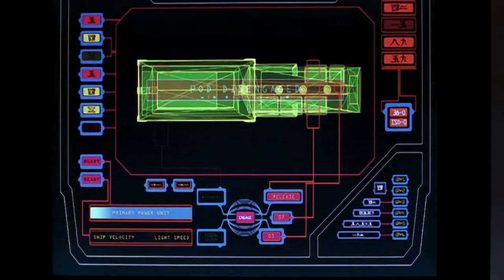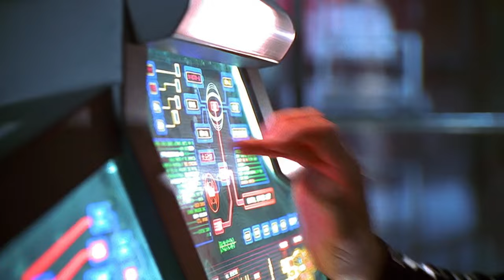Eureka Maru tows Andromeda out of Hephaistos Black Hole (1/2)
Captain Beka Valentine, Gerentex(John Tench), Rev Bem, Trance Gemini, Seamus Harper and Tyr Anasazi
S1.E1: Under The Night
*Part: (1/2)

"If the Commonwealth's High Guard
had a weakness, it was this:
Its officers were too competent,
too caring and too brave."
Yin Man-Wei
The Rise and Fall of the Systems Commonwealth
C.Y. 11942